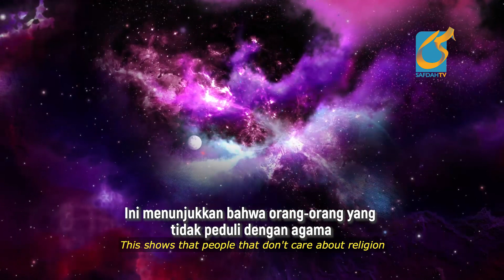Tahukah Anda: Pengikut-Pengikut Dajjal - Ustadz Badru Salam, Lc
TAHUKAH ANDA - PENGIKUT-PENGIKUT DAJJAL

USTADZ BADRU SALAM, Lc - DAJJAL'S FOLLOWERS

Lokasi @tegalmas

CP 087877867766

Tim SafdahTV